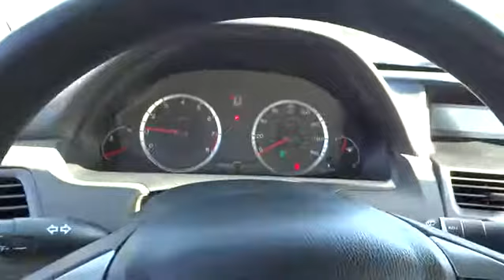2009 Honda Accord Wilson, New Bern, Goldsboro, Raleigh, Rocky Mount, NC BH20365A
2009 Honda Accord

Extra Clean, Hendrick Affordable. LX trim, Royal Blue Pearl exterior and Gray interior. EPA 30 MPG Hwy/21 MPG City! Consumer Guide Best Buy Car, CD Player, iPod/MP3 Input, One of the most popular vehicle choices for American families. -Edmunds.com, Non-Smoker vehicle, Fully Inspected and Detailed. 5 Star Driver Front Crash Rating. READ MORE! DRIVE THE ACCORD WITH CONFIDENCE: Honda's excellent record of reliability makes this a best bet. 3-month/3,000 Mile Limited Powertrain Warranty, 24/7 Roadside Assistance, Rental Coverage: up to 3 days at $30 per day not to exceed $90 per occurrence, Trip Interruption Service: hotel, transportation, meal reimbursement, Multi-point Vehicle Inspection; detail mechanical inspection, CARFAX Vehicle History Report 5 Star Driver Front Crash Rating. 5 Star Driver Side Crash Rating. KEY FEATURES ON THIS ACCORD INCLUDE: iPod/MP3 Input, CD Player MP3 Player, Remote Trunk Release, Keyless Entry, Child Safety Locks, Steering Wheel Controls. LX with Royal Blue Pearl exterior and Gray interior features a 4 Cylinder Engine with 177 HP at 6500 RPM*. Non-Smoker vehicle, Fully Inspected and Detailed. BEST IN CLASS: THE Honda ACCORD: The Accord has been styled to attract more than just a passing glance. Its sharp lines and powerful stance excite the senses from any angle. Powerful, yes, but every bit as environmentally responsible and fuel-efficient. And did we mention fun? Car and Driver Editors Choice. Great Gas Mileage: 30 MPG Hwy. BUY FROM AN AWARD WINNING DEALER: One of the top Honda dealerships in Eastern, NC The price does not include tax, tag, dealer administration fee of 649.00 and dealer installed accessories. Pricing analysis performed on 1/15/2016. Horsepower calculations based on trim engine configuration. Fuel economy calculations based on original manufacturer data for trim engine configuration. Please confirm the accuracy of the included equipment by calling us prior to purchase.